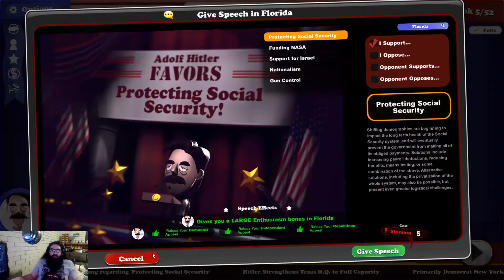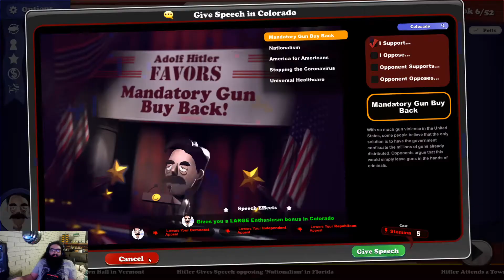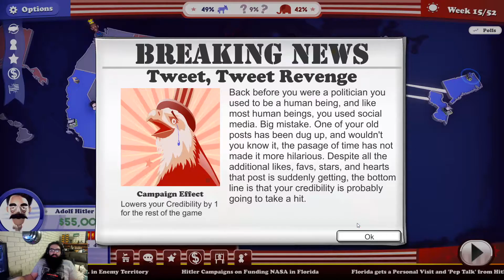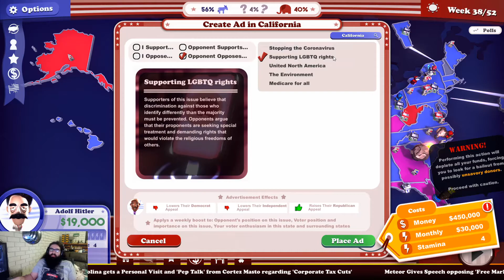the political machine #3 what if Hitler ran in 2020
what if Hitler ran for president (gone wrong)